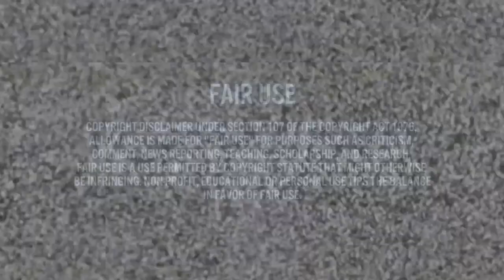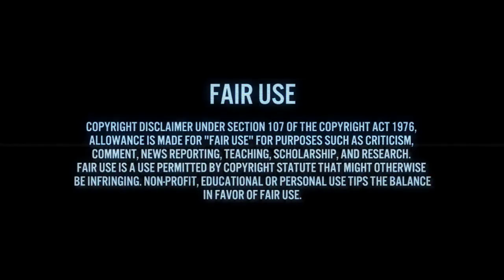Driving Through Bushfires Fire and Rescue Deleted Footage (Edit by Steve Mack)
Fire and Rescue Deleted Footage | Driving Through Bushfires In Australia | fraser island | Australian fires | Australia fire footage | Australian Bushfires Devastating Impact on the country.

Fire and Rescue Deleted Footage Driving Through Bushfires. Catastrophic and unprecedented bushfires in Australia, have destroyed around 2000 homes and burned hundreds of thousands of hectares of land, causing massive devastation to wildlife, ecosystems and the environment. At least 24 people died nationwide. While the bushfires touched every state in Australia, New South Wales & Victoria were the hardest hit. The fires led to hazardous air quality in major cities throughout Australia, impacted New Zealand and sent smoke drifting thousands of kilometres across the Pacific to South America. Australian bushfires have been seen from space. The long range transport of smoke reached both Argentina and Chile according to the national meteorological and hydrological services.

Wildfires release harmful pollutants including particulate matter and toxic gases such as carbon monoxide, nitrogen oxides, and non-methane organic compounds into the atmosphere. The fires have already released approximately 400 megatonnes of carbon dioxide into the atmosphere, according to the European Union's Copernicus Atmospheric Monitoring Service (CAMS). On 2 January CAMS saw that the highest concentrations of atmospheric carbon monoxide in the world were over the ‘clean’ South Pacific Ocean, having come from fires in New South Wales. Taking Australia as a whole, carbon dioxide emission hasn’t been particularly high this wildfire season, but emissions from New South Wales are many times higher than the 2003–2018 average.

In the first week of 2020, many parts of southern and eastern Australia, including the states of New South Wales and Victoria, saw catastrophic or extremely dangerous fire conditions, due to a combination of temperatures well above 40°C, prolonged lack of rain and gusty winds.   The Australian military was called in to help battle the blazes, with naval vessels evacuating residents trapped in a coastal town in the State of Victoria.

Across Australia as a whole, spring 2019 (September to December) saw the highest fire weather danger as measured by the Forest Fire Danger Index (FFDI)1, with record high values observed in areas of all States and Territories, according to Australia’s Bureau of Meteorology. More than 95% of Australia by area had spring accumulated FFDI values that were very much above average, including almost 60% of the country that was highest on record for spring.

The year was unusually warm and dry for large parts of Australia, with many records set, setting the scene for a “long and challenging fire season,” according to the Australian Seasonal Bushfire Outlook for 2020

“The tendency for fire seasons to become more intense and fire danger to occur earlier in the season is a clear trend in Australia’s climate."

Additional edit by Steve Mack, I made this Australian Bushfire compilation from multiple clips